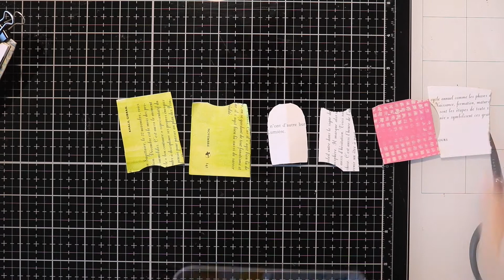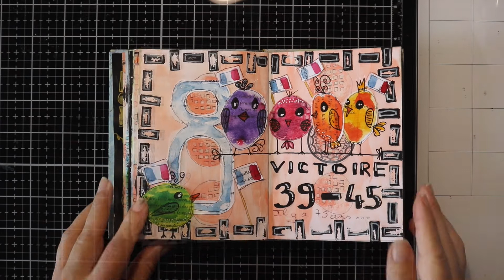Mini art Journal Part 22 - "victoire"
Bonjour,

Voici ma page 18 de mon mini art journal...

BIZZZ